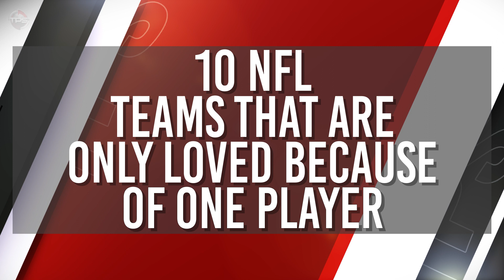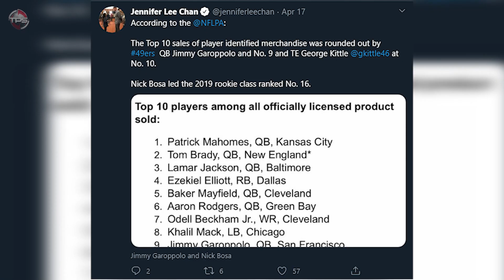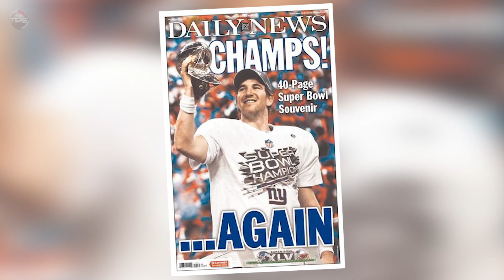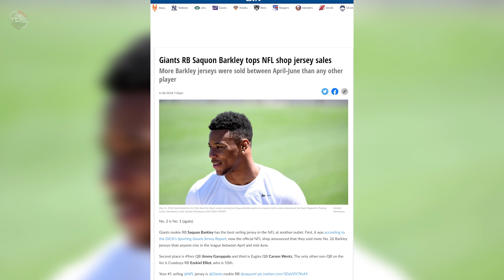10 NFL Teams We ONLY LIKE Because Of ONE PLAYER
NFL players that are loved.

For any professional sports team, it just takes that one player to make you them followed and admired nationwide. I mean, how many of you were really New England Patriots fans before Tom Brady? Or Cleveland Cavaliers supporters before LeBron James? Or Pittsburgh Penguins followers before Sidney Crosby? You get the idea.

Several NFL teams are becoming more and more popular because of that one player. Be it his on-the-field dominance, personality, off-the-field work or all of the above, one individual player has made these 10 NFL teams far more loved since their arrivals: